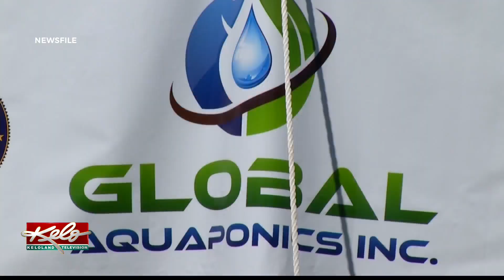Judge sentences Tim Burns in Global Aquaponics scheme